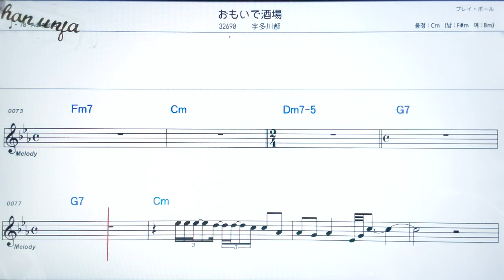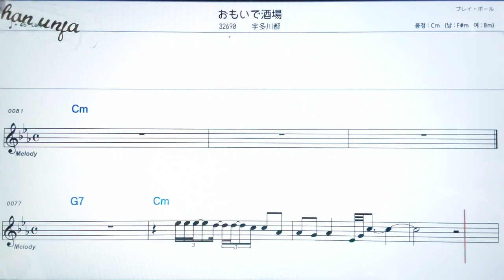오모이데사카바/우타카와미야코🤞日本の歌,일본노래.한,일 동시 독음 발음 표기💖악보, 코드, ,,Karaoke*카라오케 반주